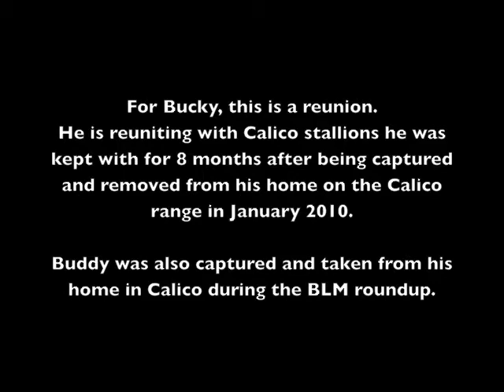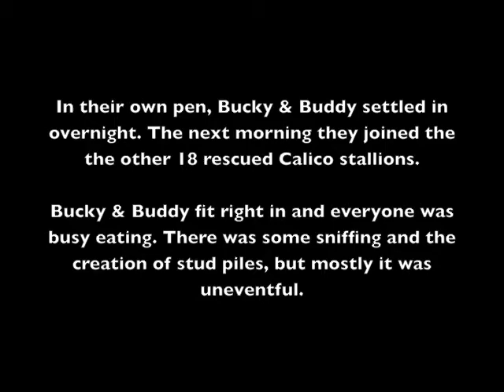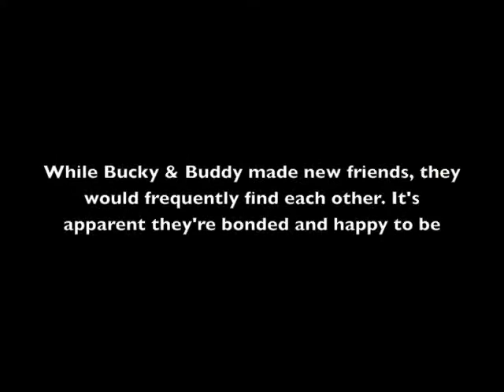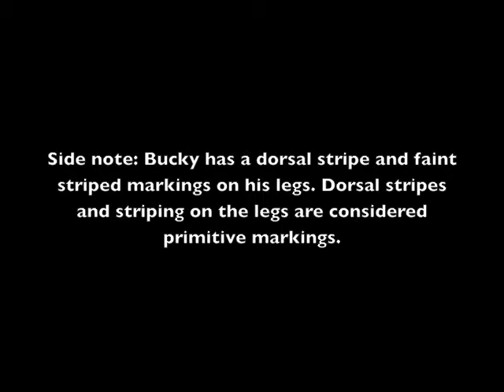Bucky & Buddy Arrival 1010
Bucky and Buddy were captured during the Calico Complex roundup -  largest scheduled roundup of wild horses for fiscal year 2010. After being shipped to Oklahoma, these two horses are finally back in their home state of Nevada. Bucky and Buddy will join other rescued Calico horses who will go to the Soldier Meadows/Return To Freedom wild horse preserve in the Calico Complex.

Watch Bucky and Buddy's as they arrive in Nevada.